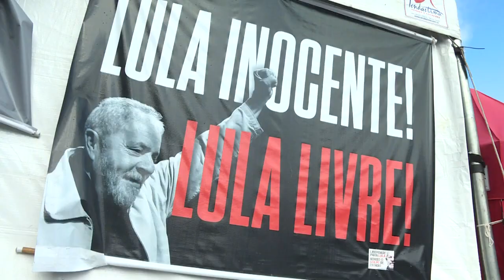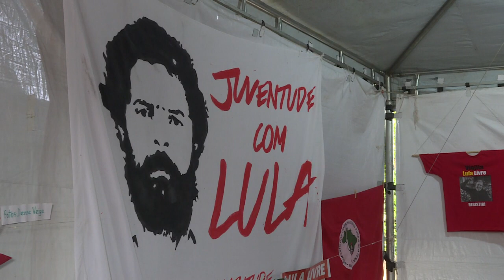Os seguidores incondicionais de Lula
O ex-presidente Luiz Inácio Lula da Silva está preso na Superintendência da Polícia Federal em Curitiba desde abril, condenado por corrupção passiva e lavagem de dinheiro. Do lado de fora, dezenas de manifestantes se revezam na vigília organizada para dar apoio e aguardar a libertação do petista.